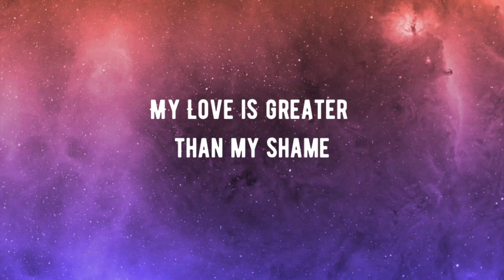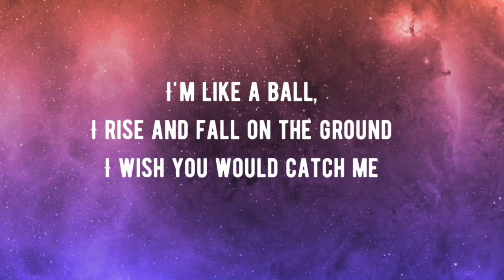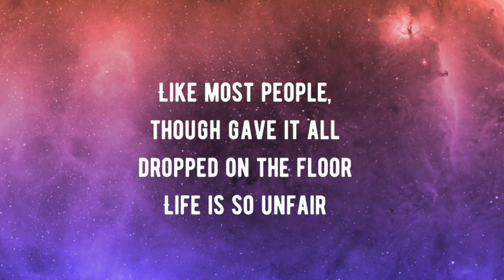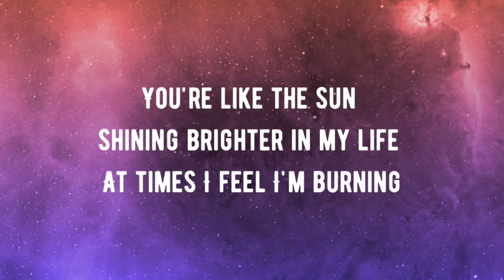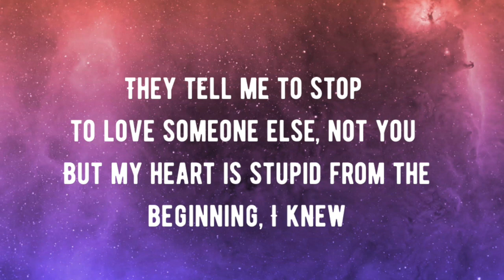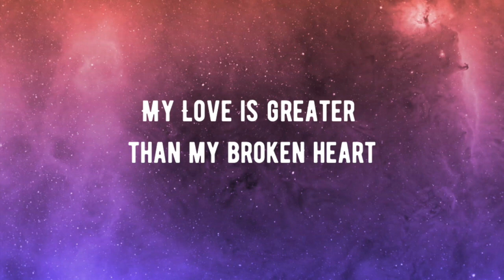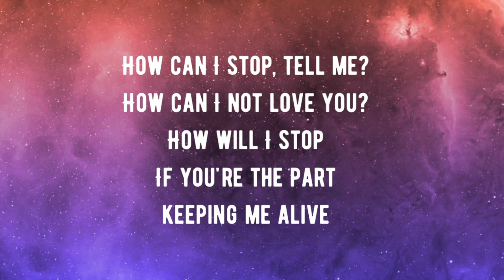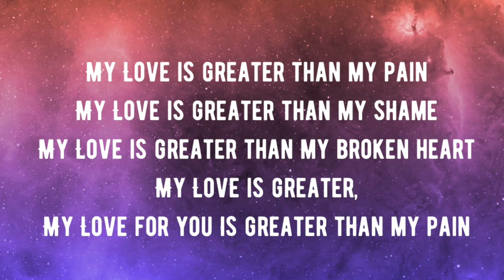Pinc Love Backing Track with Lyrics Video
By Marky Hugh
Composed by Loren Flores